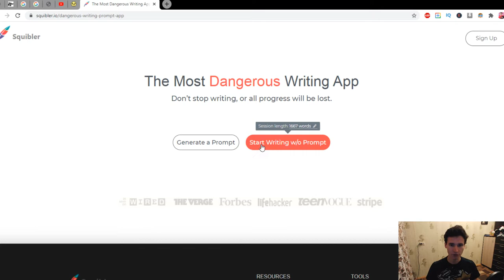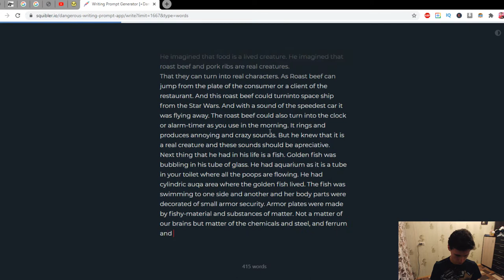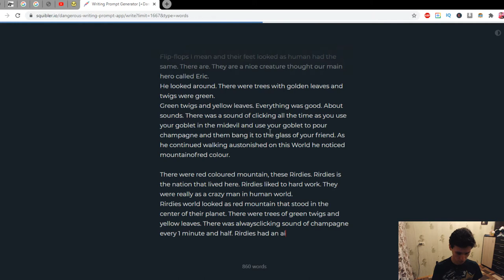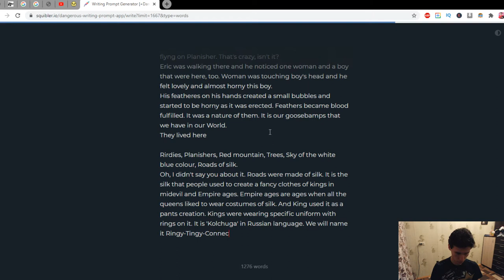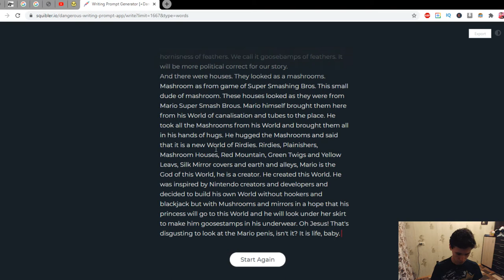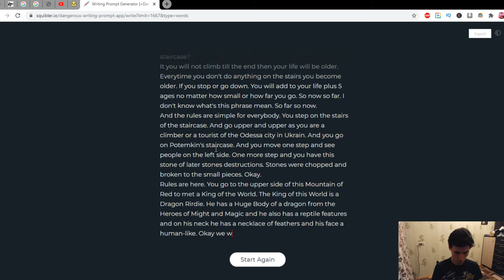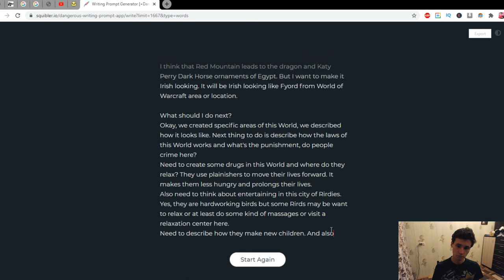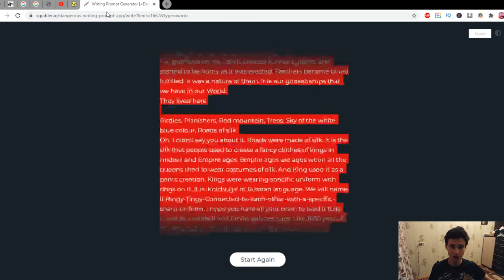I was writing for 1 hour and 20 minutes and wrote 3235 words | I created my own words | GWriting 5